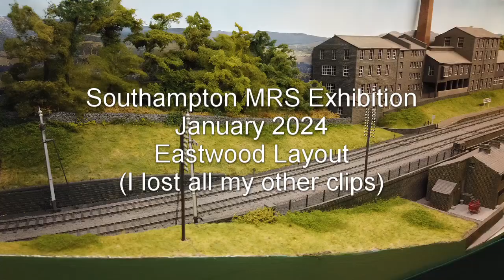Eastwood Layout - Southampton MRS Exhibition - January 2024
Sadly, this is the only set of clips that survived the transfer to my PC, from forty-plus which I had taken at the Southampton Model Railway Society Model Railway Exhibition. It features a few clips of the marvellous Eastwood Layout.
I am not sure what happened but the Class 10 Micros SD card decided to corrupt part-way through the transfer!